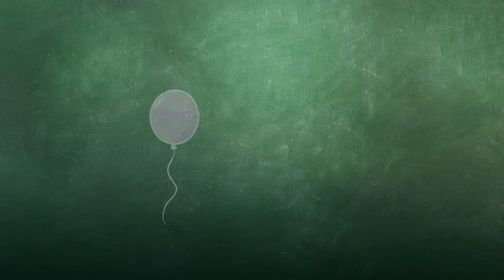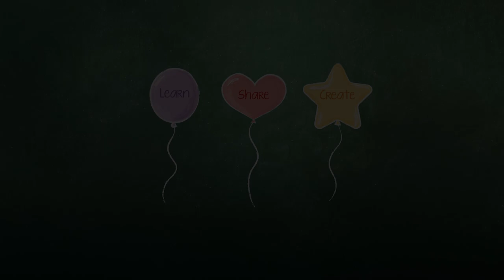Rhyming Game with Singing and Movement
Cindy Johnson  |  Wichita Collegiate School  |  Wichita, KS

This active game called "Rhyme for a Dime" makes practicing rhyming words fun for young students. The whole class sings a song with clapping and motions, then the teacher says a word and asks a student to say a word that rhymes with it.